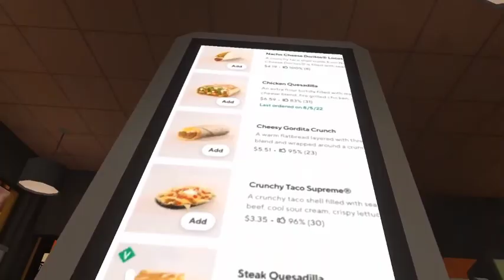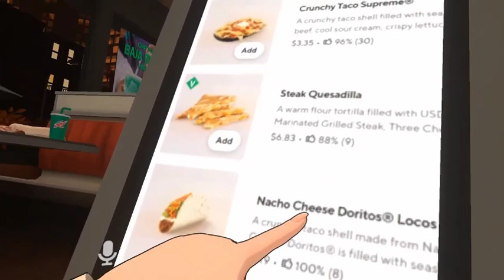Emma and jake eps 1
emma goes to the store with son.